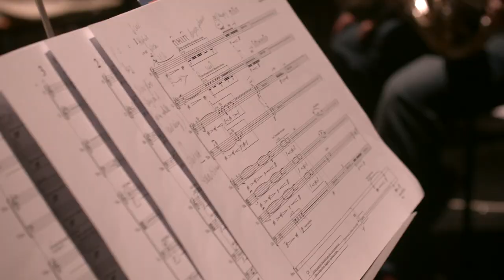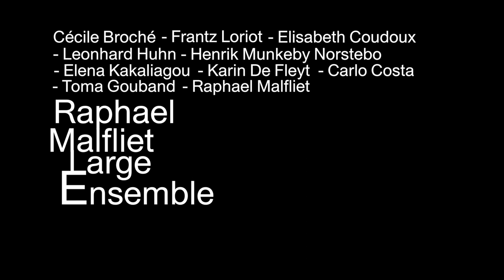RAPHAEL MALFLIET Large Ensemble (2018)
Short video on my recent project, a large ensemble with the following musicians

Cécile Broché – violin (BE)Frantz Loriot – viola (FR/CH)Elisabeth Coudoux – cello (DE)Leonhard Huhn – clarinet (DE)Karin De Fleyt – flute (BE)Elena Kakaliagou – French horn (DE/GR)Henrik Munkeby Norstebo – trombone (NO)Carlo Costa – drums and percussion (US)Toma Gouband – drums and objects (FR)Raphael Malfliet – electric bass (BE)

Record release is scheduled for early 2019